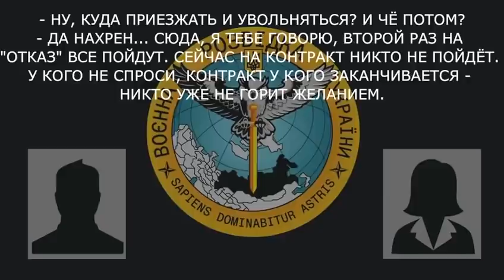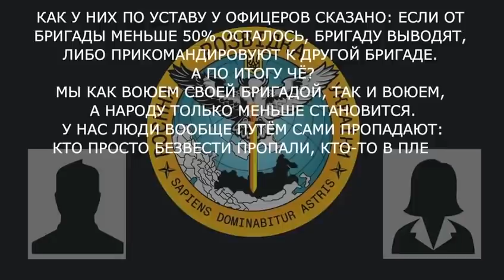«Треба приїжджати та звільнятися» - перехоплення ГУР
«Треба приїжджати та звільнятися» – російський окупант з бурятії пояснює мамі причини відсутності «патріотизму» в армії.